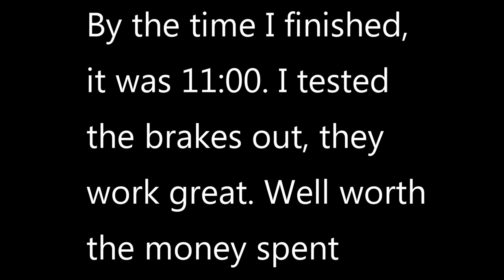ARE EBAY BRAKE ROTORS ANY GOOD? Installation (Update in later video)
Stock brakes suck, so it's time for an upgrade. Putting on some drilled and slotted rotors with upgraded pads. Let's see how it goes.